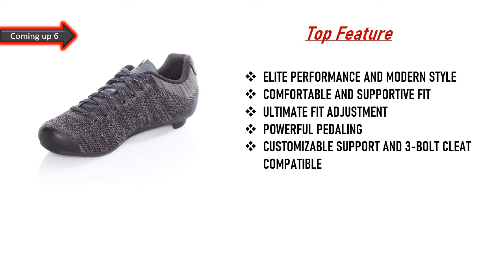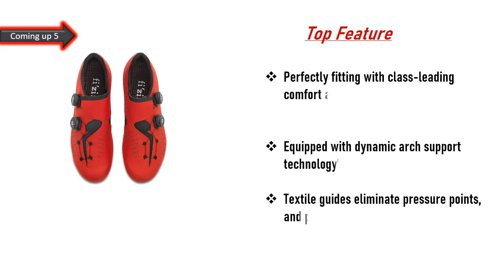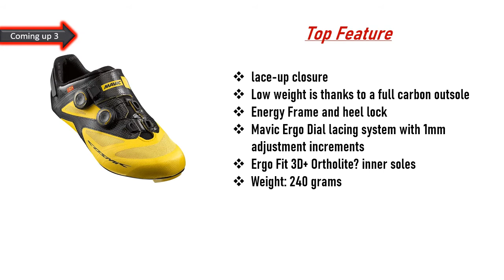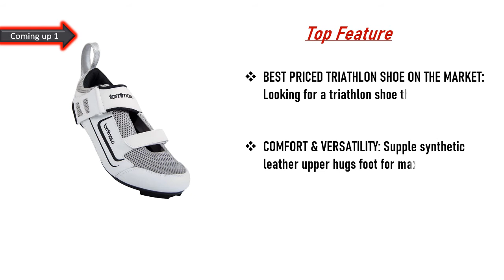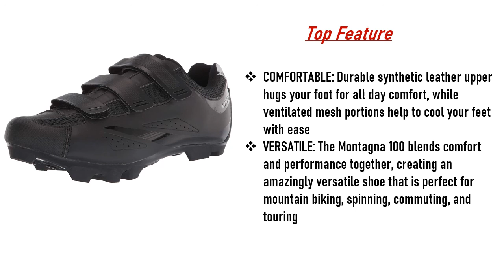Best Budget Cycling Shoes 2020 || Top 7 Best Budget Cycling Shoes Reviews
hello viewers, Are you searching the Best Budget Cycling Shoes, yes we made the video about  Budget Cycling Shoes   among the whole brand and cheap price, we collect top 07 Budget Cycling Shoes  on the market  that has a special characteristic such as ELITE PERFORMANCE AND MODERN STYLE, COMFORTABLE AND SUPPORTIVE FIT, ULTIMATE FIT ADJUSTMENT, POWERFUL PEDALING, CUSTOMIZABLE SUPPORT AND 3-BOLT CLEAT COMPATIBLE. So viewers click below a description for more details and check price.

Here are the Top 07 Budget Cycling Shoes  from the video as per serial:

1.Tommaso Montagna 100 Men's Mountain Bike:

2.Tommaso Veloce 100 Triathlon Road Cycling Shoe:

3 .Giro Techne Men's Road Cycling Shoes:

4.Mavic Men's Cosmic Ultimate II Road Bike Cycling Shoes:

5.Scott Mens Road Comp Boa Cycling Shoes:

6.Fizik R1 Infinito Men's Road Cycling Shoes:

7.Giro Empire E70 Knit Men's Road Cycling Shoes: